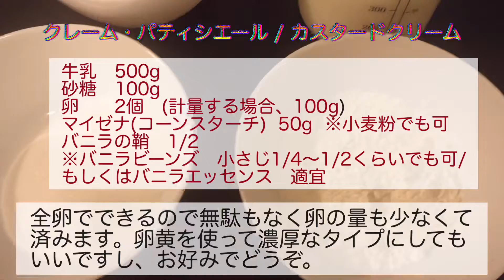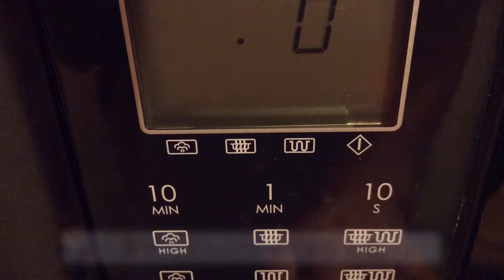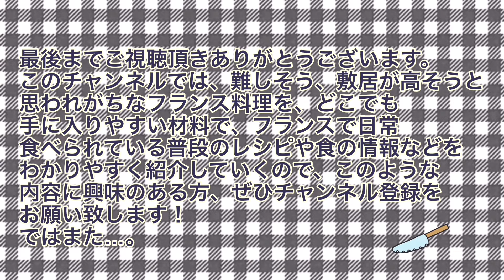全卵で出来るカスタードクリーム/鍋でor電子レンジで簡単に♪バニラシュガーの作り方/シンプル配合で無駄無し￼- crème pâtissière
今回は、クレーム・パティシエール(カスタードクリームを作ります。

全卵で作っていますが、卵黄のみで濃厚に作れますし、お好みまたはご都合(お持ちの卵の個数や、すぐ卵白を使う予定がない場合等)に応じて、使い分けてみてください。

全卵でもとても美味しいクリームになります。

クレーム・パティシエール

牛乳　500g
砂糖　100g
卵      2個　(計量する場合100g)
マイゼナ(コーンスターチ)  50g  ※小麦粉でも可
バニラの鞘　1/2
※バニラビーンズ　小さじ1/4〜1/2くらいでも可/
もしくはバニラエッセンス　適宜

★全卵で作るので2個使います。
卵黄を使う場合は、4個分の卵黄で、もしくは、全卵1個と卵黄2個分で作ってみてください。
大量に作る場合は誤差が出るので、個数で無く、計量してください。

✴︎バニラシュガーを作る場合
砂糖(グラニュー糖等)100〜150g位にバニラの鞘半分(中のバニラビーンズを取り除いた残り)を埋め込むように入れて置いておく。

バニラシュガーを使ったレシピ
(無くても出来ます)
サブレ

アルザスの星型クッキー
Étoiles à la cannelle

アルザスの月型クッキー
Croissants de lune

クレーム・パティシエールを入れてシュークリームに…
シュー生地の作り方

クレーム・パティシエールを入れて、フラン(タルト)も作れます。
パート・ブリゼ(ブリゼ生地)の作り方

※電子レンジ版
4:46 辺りから
(レシピは半量で作っていますが上のレシピの分量でもOK)

牛乳250g
砂糖　50g
卵　1個
マイゼナ(コーンスターチ) 25g
※小麦粉でも可
バニラの鞘1/4位のバニラビーンズ
小さじ1/8〜1/4程度
もしくは、バニラエッセンス適宜

☆バニラビーンズ　鞘付き

☆バニラビーンズ　ペースト

バニラビーンズやバニラエッセンスが無ければ入れずにプレーンにしても作れます。

このチャンネルでは、難しそう、敷居が高そうと思われがちなフランス料理を、どこでも手に入りやすい材料で、フランスで日常食べられている普段のレシピや食の情報などをわかりやすく紹介していくので、このような情報に興味のある方、ぜひチャンネル登録をお願いします。